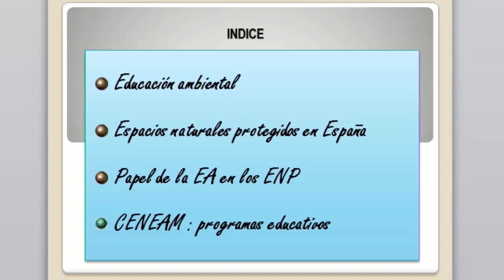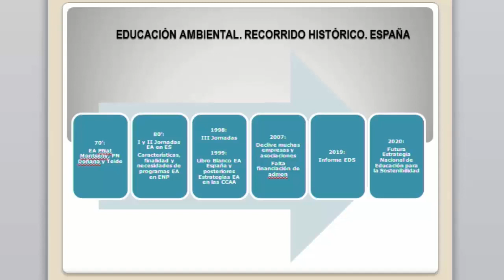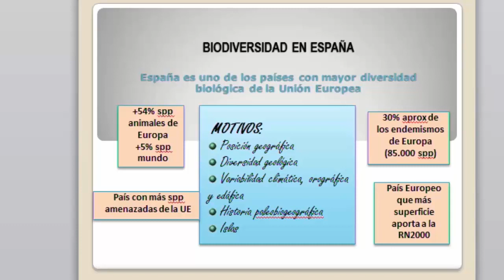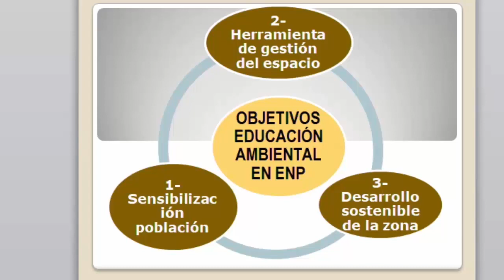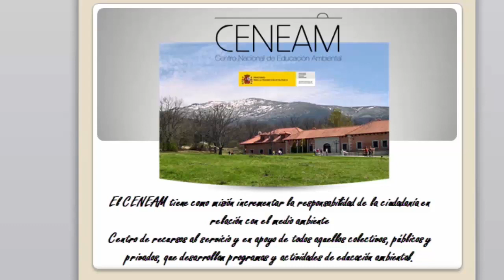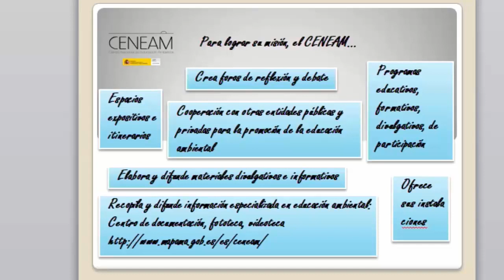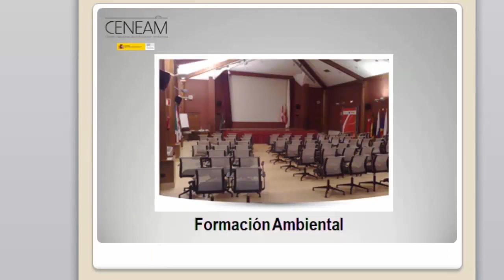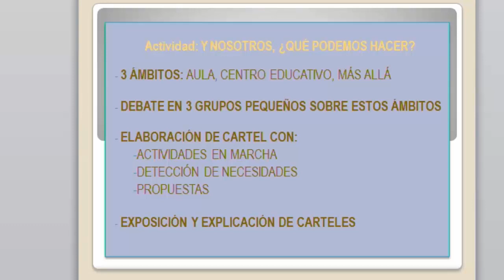10 El Parque Nacional Sierra de Guadarrama como recurso educativo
Ponente: Mónica Moraleda